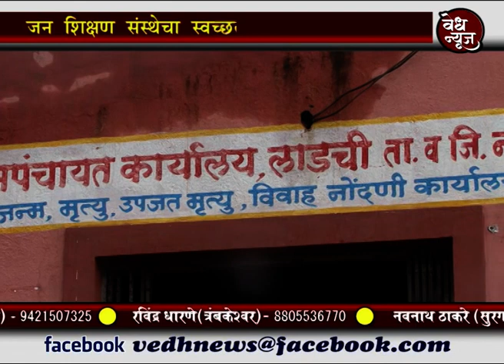वेध न्यूज - जन शिक्षण संस्थेचा स्वच्छता पंधरवडा उपक्रम